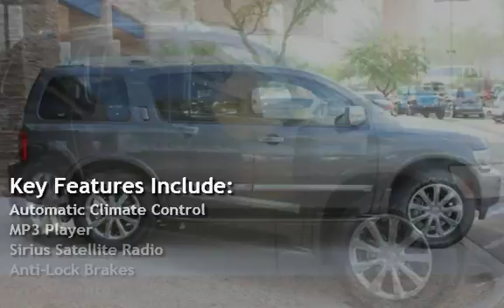2010 Infiniti QX56 for sale in Phoenix, AZ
for many more Photo's Low Overhead = Best Prices on the Highest Quality Used Cars Luxury Motorsports offers a No Hassle, Easy and Enjoyable way to purchase your next vehicle. Stop by and see how easy we make it.

Luxury Motorsports is here to service all of your automotive needs no matter where you are located: Scottsdale, Mesa, Chandler, Peoria, Apache Junction, Surprise, El Mirage, Avondale, Goodyear, Fountain Hills, Tempe, Sun City, Queen Creek, Gilbert, Glendale, Anthem, Verrado and Phoenix!